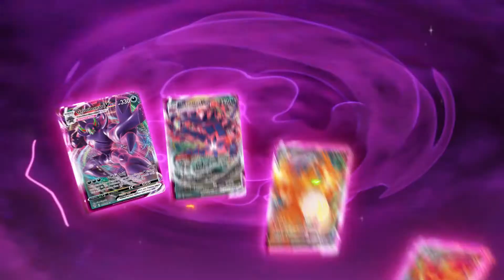Pokémon karty Sword & Shield – Darkness Ablaze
Jako zářící plamen v nejtemnější chvíli! Černočerná noc se rozsvítí a bude planout mocným světlem v okamžiku, kdy se zjeví legendární Pokémon Eternatus ve formě Pokémon V! Po jeho boku se skví Centiskorch V, Mew V, Galarian Slowbro V a spoustu dalších hrdinů. Nechybí ani do výše čnící Pokémon VMAX ve svých Gigantamax podobách: Charizard VMAX, Grimmsnarl VMAX, Butterfree VMAX a mnoho dalších. Zažehněte plamen s novým rozšířením Pokémon Sword & Shield – Darkness Ablaze!